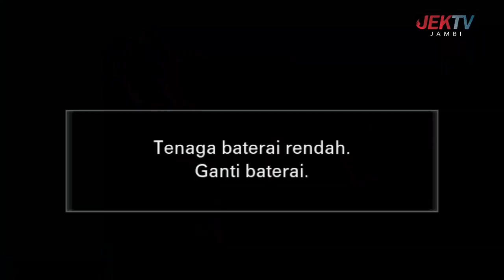PUNXGOARAN - MARDUA HOLONG (KONSER BANGSO BATAK Jambi) 2 JULI 2024